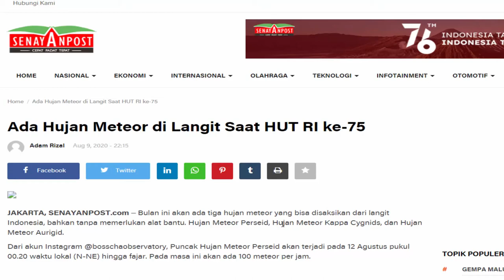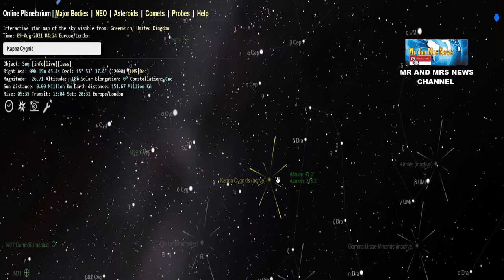HUJAN METEOR KAPPA CYGNID !! FENOMENA ASTRONOMI 17 -18 AGUSTUS 2021